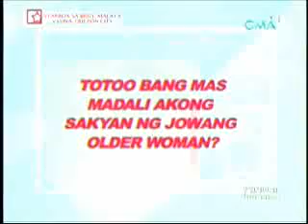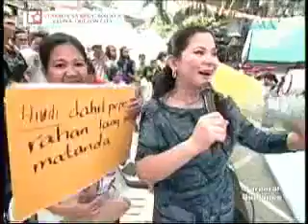StarBox GMA 7 May 13, 2011